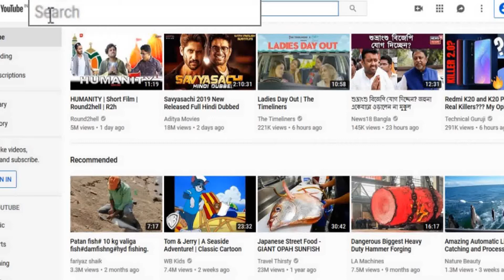জমপুকুরে বুলবুল দার মাছধরা | Bulbulda Fishing at Jompukur | Fishing Line